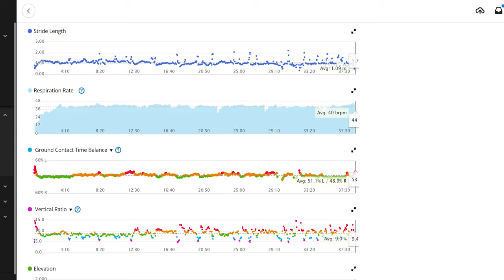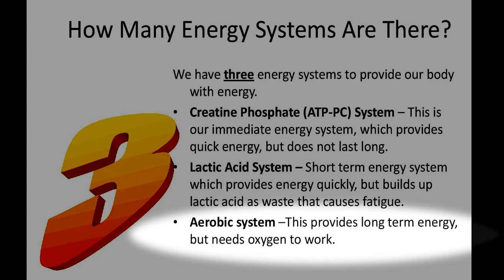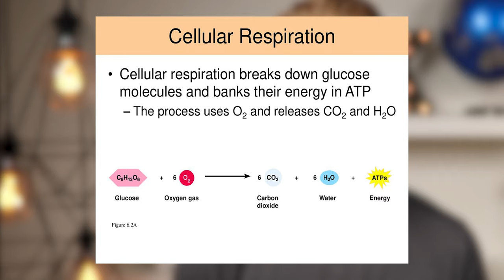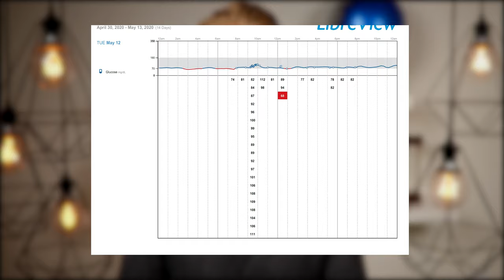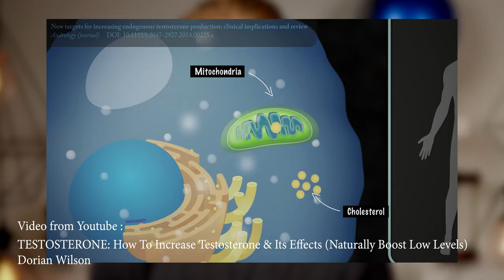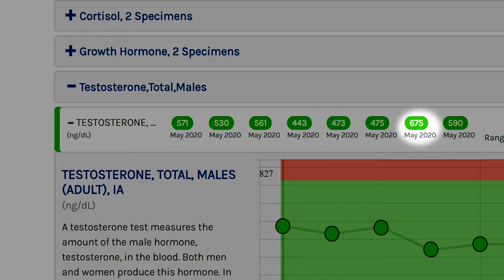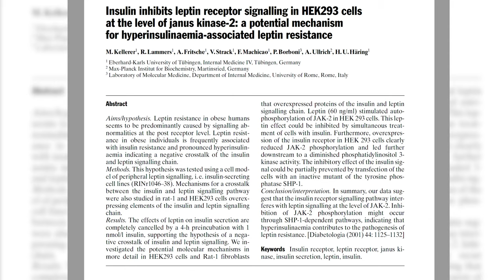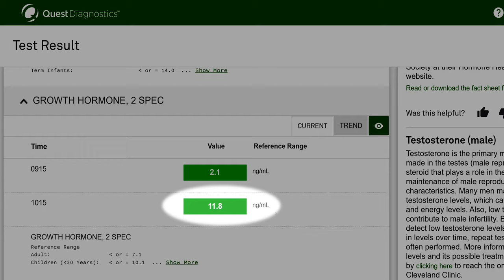💪 UNDERSTAND EXERCISE: Reading My Hormones & Calories w/ Aerobic, Anaerobic, Cardio & HIIT Workouts!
One of the things we spend most of our time on is exercise but we barely take the time to understand it. It is surprisingly straight forward once we know what happens to the hormones in our bodies. This video will break down what happens to our calories, heart rate, VO2 Max, testosterone, cortisol, blood sugar, Growth Hormone and Insulin when we do 4 different types of workouts. Those workouts are Aerobic, Anaerobic, HIIT and Cardio.

My Watch & Heart Rate Monitor

Calories and Pace ~ 1:28
Heart Rate and VO2 Max ~ 4:52
Blood Sugar ~ 8:35
Cortisol ~ 14:22
Testosterone ~ 18:50
Growth Hormone ~ 23:34
Insulin ~ 25:56
Ghrelin~ 29:00
Choosing your Workout ~ 30:10